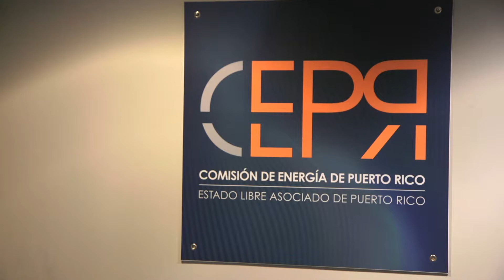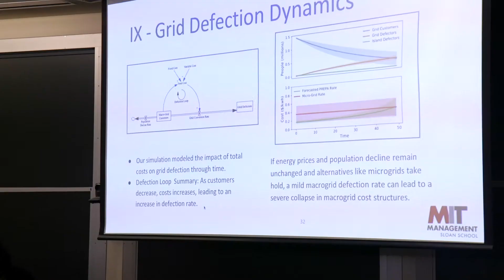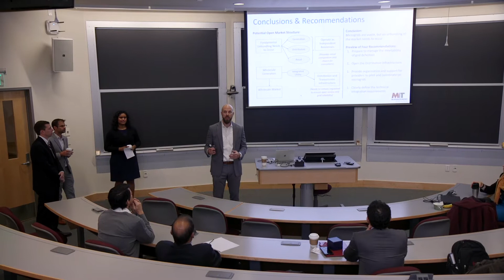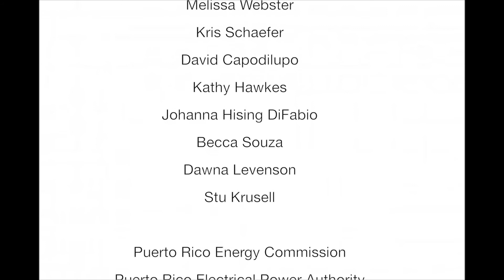MIT Sloan EMBA GO-Lab Puerto Rico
Students from the MIT Sloan EMBA class worked on two projects - architecture and regulation - related to microgrids in Puerto Rico to help address issues related to the massive destruction caused by hurricane Maria.